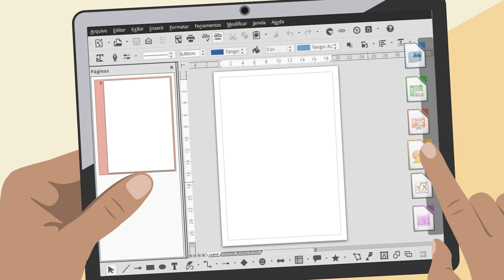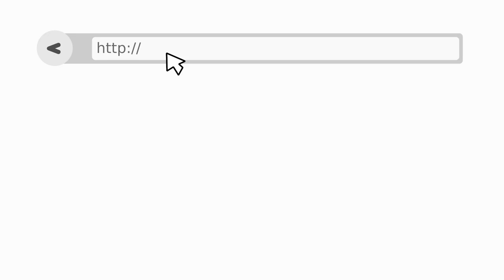LibreOffice Animación - Español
Animación LibreOffice
De Ricardo Graça & LibreOffice Brasil

Versión Español : Daniel A. Rodriguez

Softwares: LibreOffice, Synfig, Blender, Kdenlive, Inkscape, Gimp, Audacity, Tupi

GNU/Linux Ubuntu and GNU/Linux Mint Debian Edition

soundtrack:
Ese es mi dilema
Autor: Antonio Camel

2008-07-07T11:30:38+01:00 Antoniocamel. Licensed to the public under